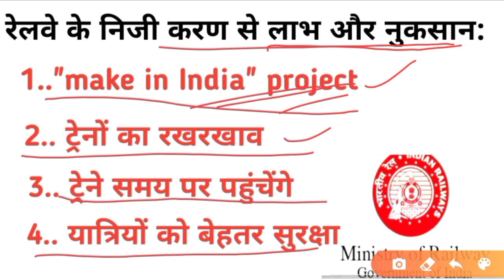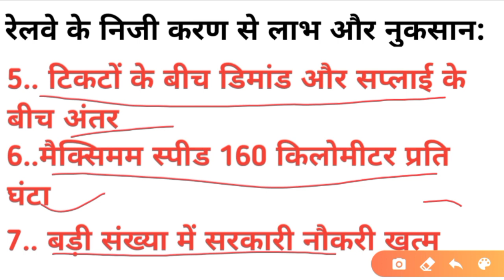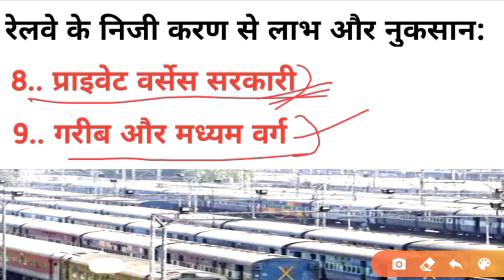भारतीय रेलवे और निजीकरण ||फायदे और नुकसान|| railway privatisation || current affairs || uppsc||SSC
नमस्कार दोस्तों ,
इस वीडियो में आपको भारतीय रेलवे और उसकी निजीकरण के बारे में बताया गया है। इस वीडियो में भारतीय रेलवे के निजी करण से क्या लाभ होंगे और क्या हानि होंगे और गरीब और मध्यम वर्ग पर इसका क्या असर पड़ेगा इन सारी चीजों पर व्याख्या की गई है।